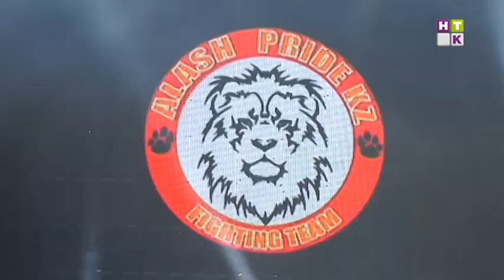Алаш прайдтықтардың сақасы алшысынан түскен кеш және ресейлік Расул Мирзаевтың көзбояушылығы.